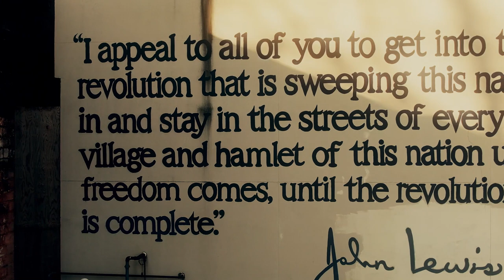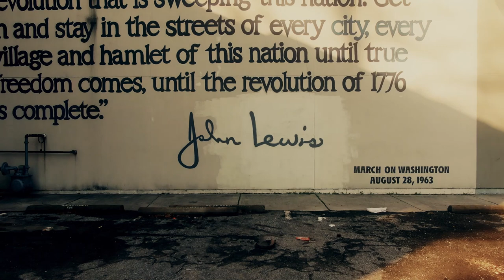Remembering John Lewis | The Arena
The Arena pays tribute to Civil Rights leader John Lewis.

Join D-Wade, Chuck, Cari Champion and Draymond Green for “The Arena”, a new in-depth storytelling franchise focused on stories and discussions around the game!